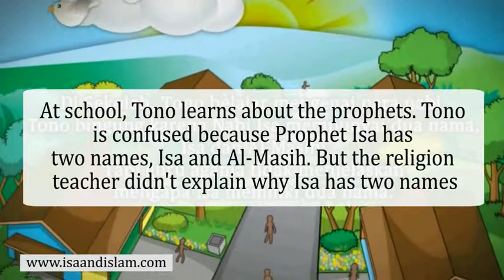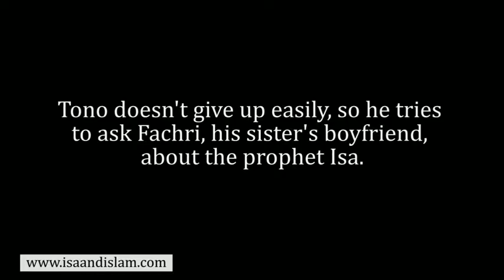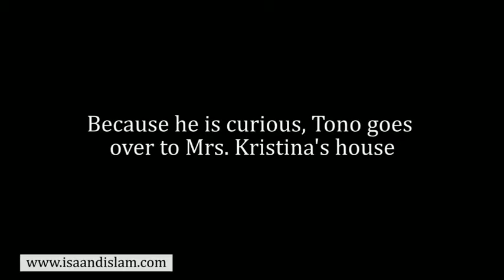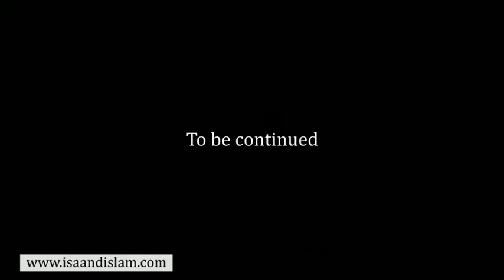Isa Al Masih and the Prophets' Names (Episode 1)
In our first series, we are going to consider Isa Al-Masih’s name. Parents have good intentions when they choose names for their children. For example, Barakah means blessed. Sometimes parents change their children's names if they get sick often. Many tribes in Indonesia still believe in this myth.